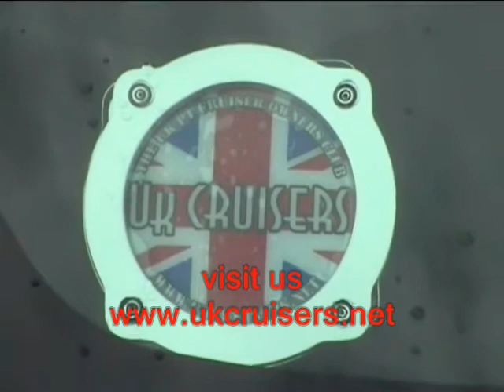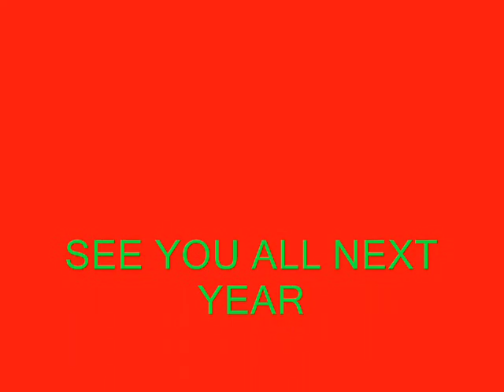UKCruisers 2010 Christmas Bash - 10 Days of Christmas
UKCruisers 2010 Christmas Bash at Overstone Hotel in Northamptonshire.
This is the annual PT Cruiser Owners Club fund raising Charity Party.
This year was Santas 10 Days of Christmas.
As usual, The PT Cruisers were decorated with lights and Christmas themes as part of the celebrations.